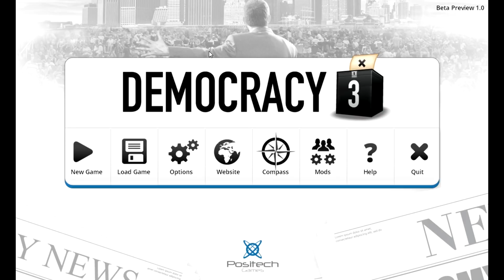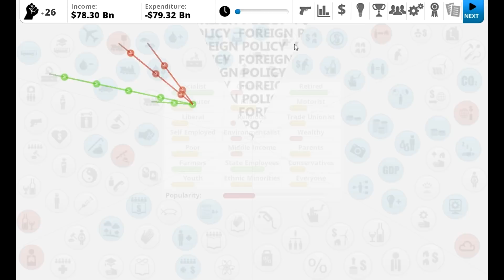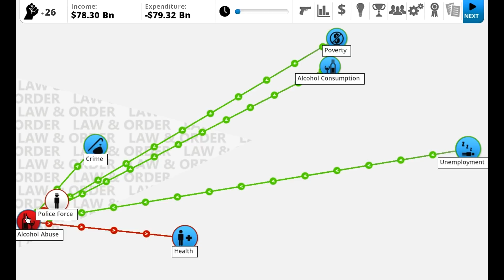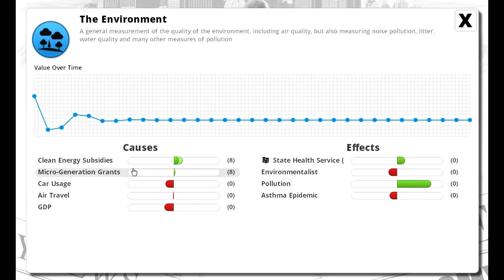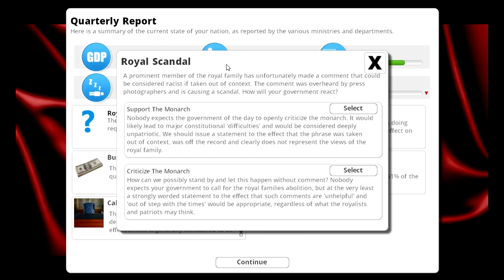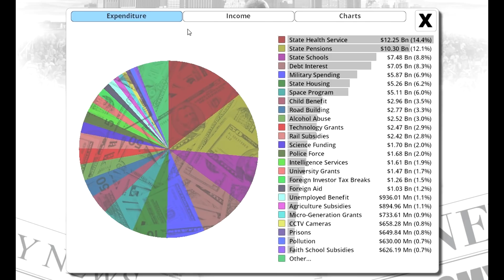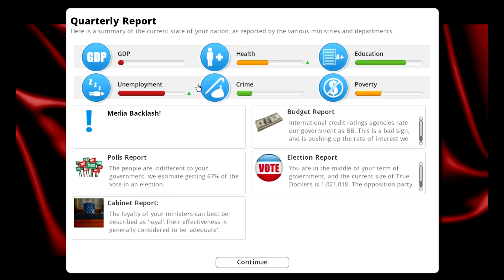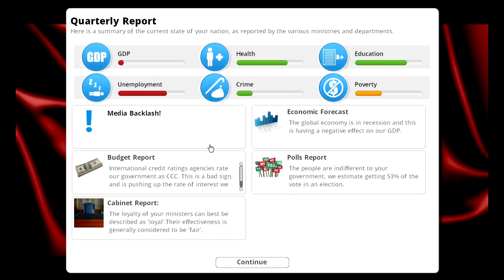Let's Look At: Democracy 3! [PC]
Prime Minister, the poutine reservoirs have run dry and the tapped trees aren't producing syrup. What will you do?!